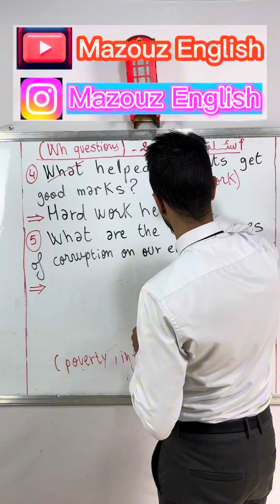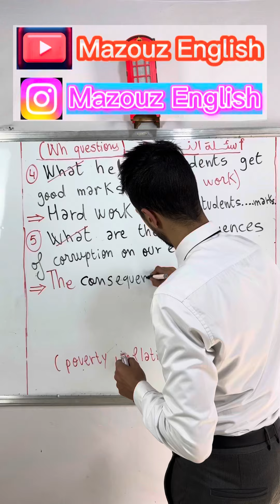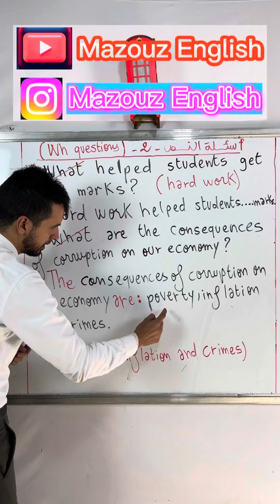الإجابة على تمرين فيديو اسئلة النص مع "What"